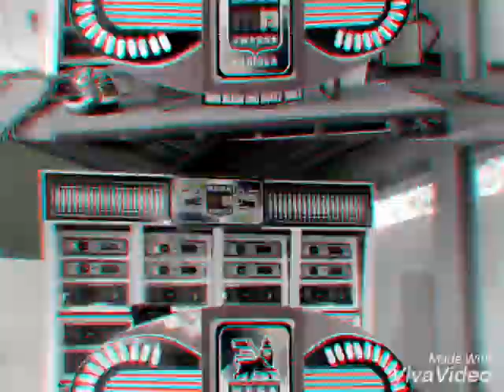MELO DO CADEADO EXCL SLY FOXX LANÇAMENTO 201999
Muita pedraaaaaa 🔊👏